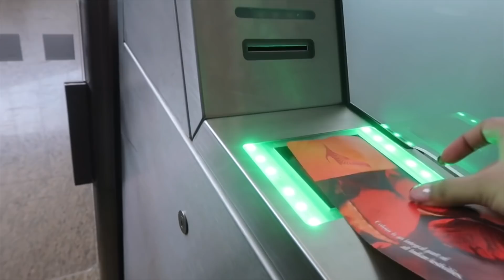LEAVING MUMBAI IN THE MIDDLE OF THIS PANDEMIC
😍Kamal’s Channel’s Link

😍My works links as an Actor👇🏽

👉🏽SUGAR COSMETICS- JYOTI5S (on their website or app
👉🏽COLORBAR COSMETICS - CBJYOTISETH20 (on their website)
👉🏽MAMAEARTH- JYOTI20 (on their website)
👉🏽 BELLAVOSTE- BVXJYOTI (on their website)